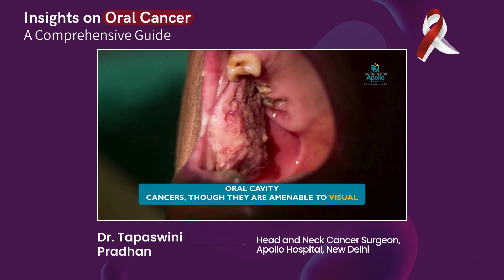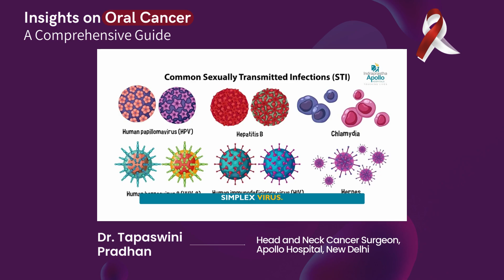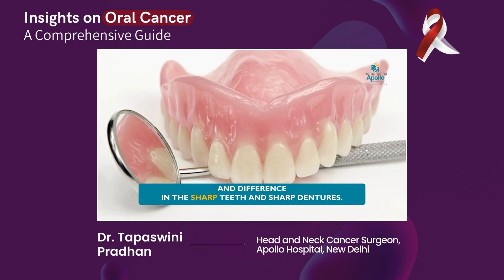Insightful: Understanding Oral Cancer with Dr. Tapaswini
Dive into the world of oral cancer alongside Dr. Tapaswini in this comprehensive YouTube video. With a wealth of experience and expertise, Dr. Tapaswini illuminates the nuances of oral cancer, from its underlying causes to its diagnosis and treatment modalities. Through engaging explanations and insightful commentary, viewers gain a deeper understanding of this critical health issue.

Discover the importance of early detection and learn about the warning signs that could potentially save lives. Dr. Tapaswini emphasizes the significance of regular screenings and proactive measures in combating oral cancer.

Furthermore, this video delves into prevention strategies, offering practical tips to reduce risk factors and promote oral health. From lifestyle modifications to dietary choices, Dr. Tapaswini provides invaluable guidance for maintaining a healthy mouth and minimizing the likelihood of developing oral cancer.

Whether you're seeking to enhance your knowledge as a healthcare professional or simply looking to safeguard your own well-being, this video offers indispensable insights and empowering information. Join Dr. Tapaswini on this educational journey to confront oral cancer with awareness, understanding, and action